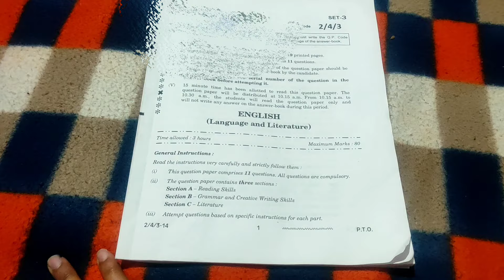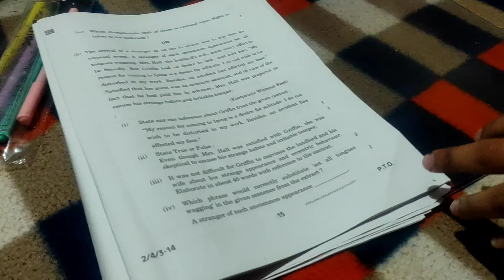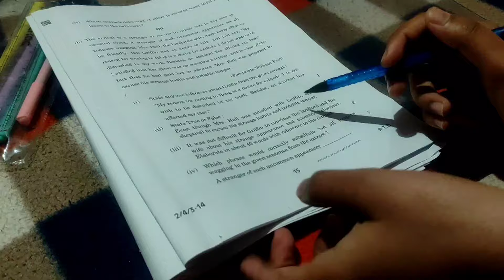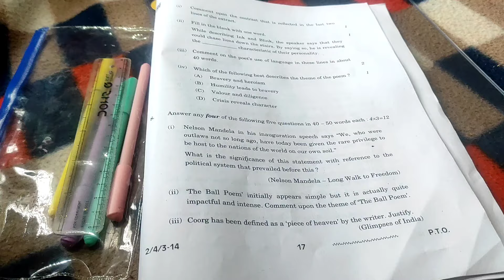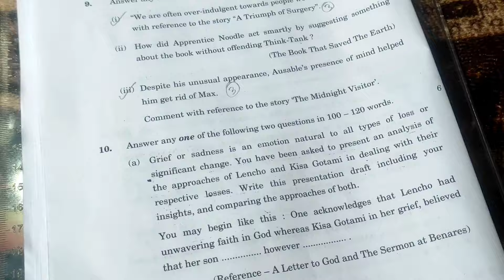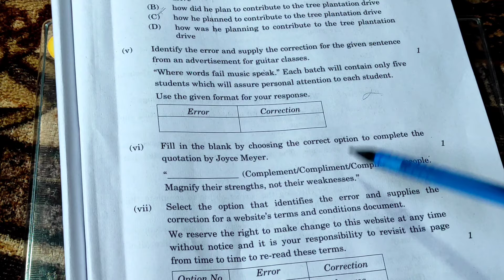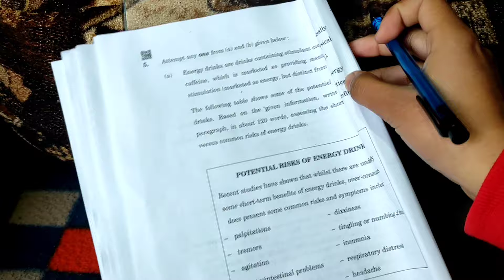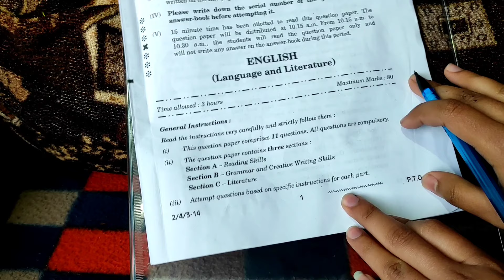𝙀𝙣𝙜𝙡𝙞𝙨𝙝 𝙚𝙭𝙖𝙢 𝙘𝙗𝙨𝙚 𝙗𝙤𝙖𝙧𝙙 | Review